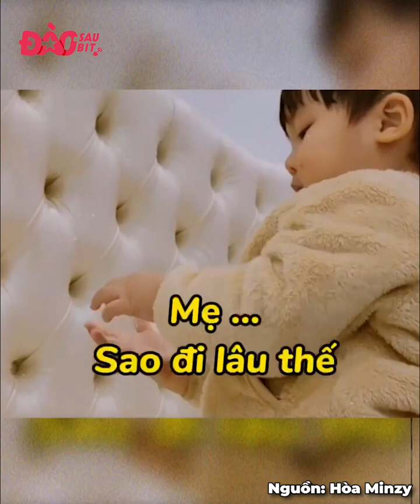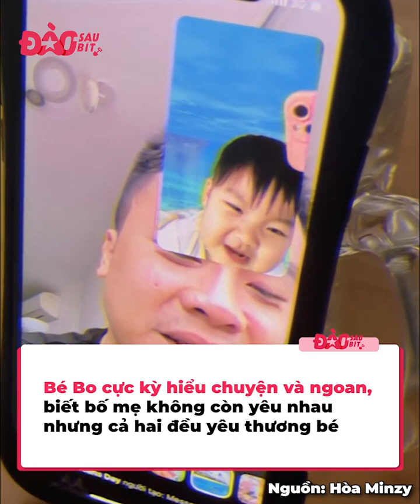Những em bé cực ngoan và hiểu chuyện trong Vbiz: Bé Bo nhà Hòa Minzy siêu ấm áp, tình cảm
Nhóc tỳ nhà sao Việt luôn nhận được nhiều sự quan tâm từ công chúng. Mỗi đứa trẻ lại có một nét đáng yêu, hồn nhiên khiến khán giả ngưỡng mộ cách nuôi dạy con của các nghệ sĩ. Con trai Hòa Minzy được nhận xét là có suy nghĩ như người lớn, con gái Elly Trần rất thương và bảo vệ mẹ, còn Subeo nhà Hà Hồ thì chính xác là một câu bé ngoan, một anh cả tuyệt vời của các em nhỏ.